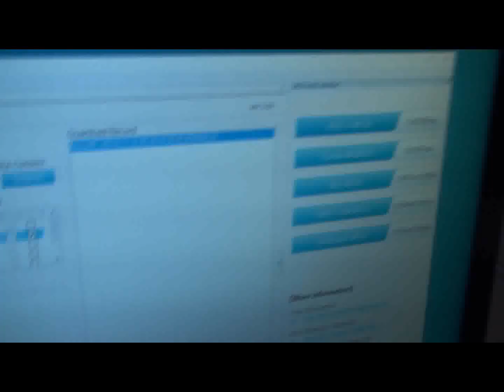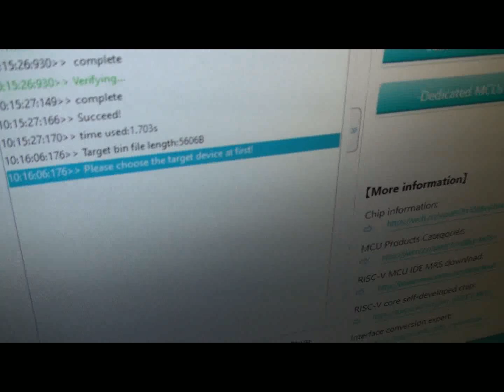CH554T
Fake CH554T microcomputer from China.  500 pcs fake chips.